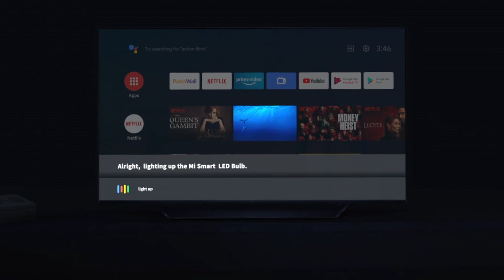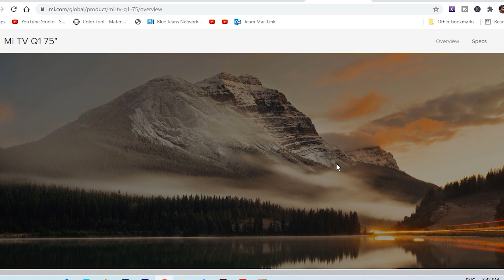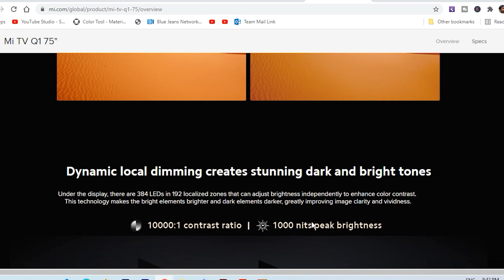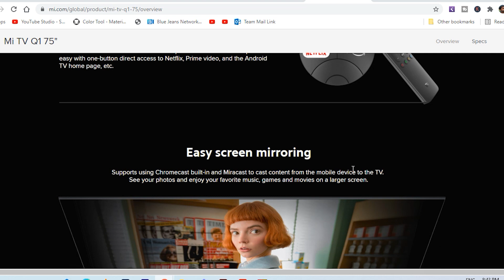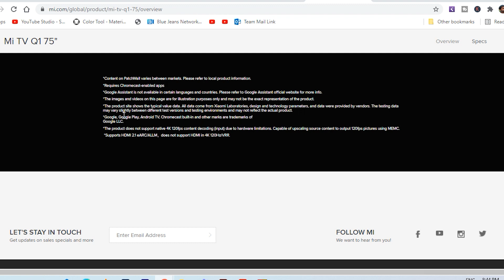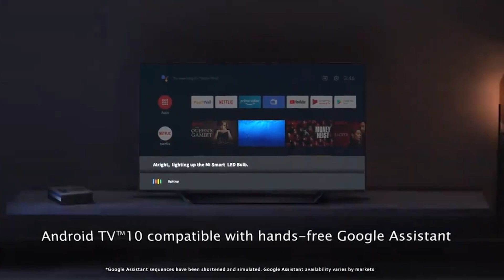Xiaomi MI TV Q1 QLED 75 inch Launching in India ఎప్పుడో తెలుసా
Buying Links
Vu 164cm (65inches) Cinema TV Action Series 4K
Vu 139cm (55inches) Cinema TV Action Series 4K
Redmi X65 164 cm (65 inches) 4K Ultra HD
Redmi X55 139 cm (55 inches) 4K Ultra HD
Toshiba 80 cm (32 inches)
Toshiba 108 cm (43 inches) Vidaa OS
Onida 108 cm (43 Inches) Fire TV Edition Full HD
Mi 4A Horizon Edition 108cm (43 inches) Full HD
Samsung 108 cm (43 Inches) Wondertainment Series Full HD
Sony Bravia 108 cm (43 inches) 4K Ultra HD
Hisense 139 cm (55 inches) 4K Ultra HD
AmazonBasics 109cm (43 inches) Fire TV
AmazonBasics 139cm (55 inches) Fire TV
Toshiba 139 cm (55 inches) Vidaa OS Series 4K Ultra HD
LG 80 cm (32 inches) HD Ready
LG 108 cm (43 inches) 4K Ultra HD
Samsung The Serif Series 108 cm (43 inches) 4K Ultra HD
Hisense 146 cm (58 inches) 4K Ultra HD
OnePlus 138.8 cm (55 inches) Q1 Series 4K
Toshiba 126 cm (50 inches) Vidaa OS Series 4K
Toshiba 108 cm (43 inches) Vidaa OS Series 4K
Hisense 126 cm (50 inches) 4K Ultra HD
Hisense 108 cm (43 inches) 4K Ultra HD
Samsung 163 cm (65 Inches) Wondertainment Series
AmazonBasics 109cm (43 inche
Onida 80 cm (32 Inches) Fire TV
Samsung 125 cm (50 Inches) Wondertainment
AmazonBasics 127cm (50 inches) Fire TV Edition 4K